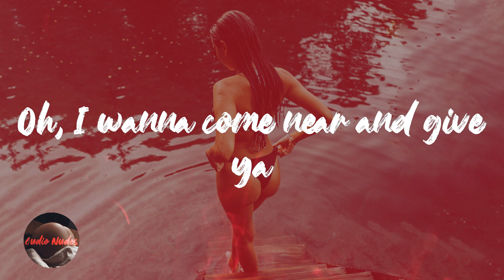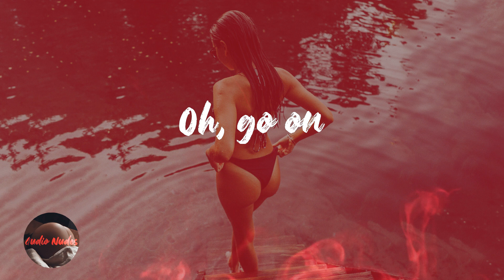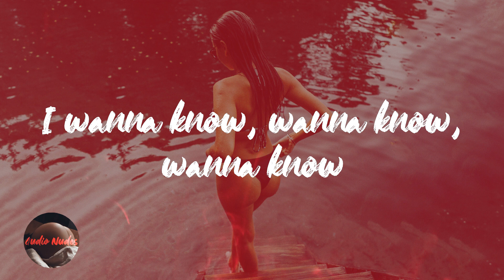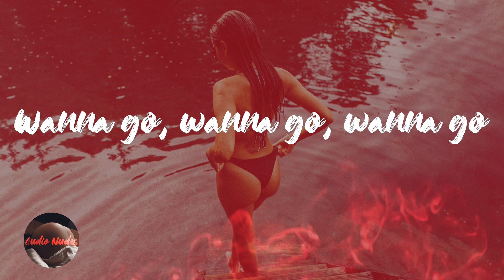Leon Bridges - River (Lyrics)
Lyrics River - Leon Bridges

Been traveling these wide roads for so long
My heart’s been far from you
Ten-thousand miles gone
Oh, I wanna come near and give ya
Every part of me
But there's blood on my hands
And my lips aren’t clean
In my darkness I remember
Momma’s words reoccur to me
"Surrender to the good Lord
And he’ll wipe your slate clean"
Take me to your river
I wanna go
Oh, go on
I wanna know
Tip me in your smooth waters
I go in
As a man with many crimes
Come up for air
As my sins flow down the Jordan
I wanna go
Go on,
I wanna know
I wanna go, wanna go, wanna go
I wanna know, wanna know, wanna know
Wanna go, wanna go, wanna go
Wanna know, wanna know, wanna know
I wanna go
Lord, please let me know